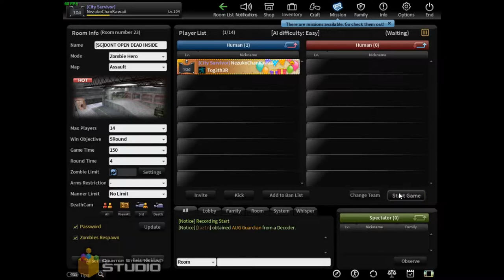Killer B Medal/ 300 Kill a Balloon with Last Strike Farm: CSNS 2022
This Medal only be done during the event.
(29/6 to 13/7 2022)
Keep repeat every round to complete.